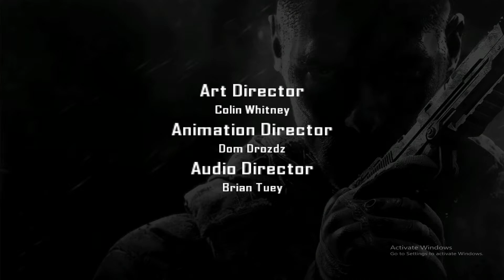Call of Duty Black Ops II - Mission 11 Judgment Day (LAST MISSION) [Walk-through]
Call of Duty Black Ops 2 Gameplay Walkthrough includes Mission 11: Judgment Day of the Black Ops 2 Campaign for Xbox 360, Playstation 3, and PC. This Black Ops 2 Gameplay Walkthrough will include all Missions and the Ending of the Single Player Campaign.